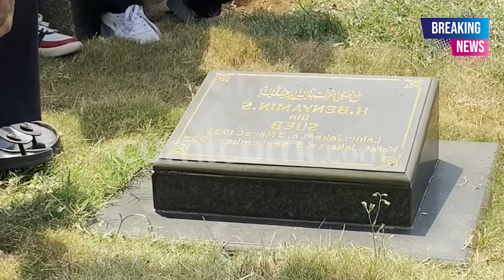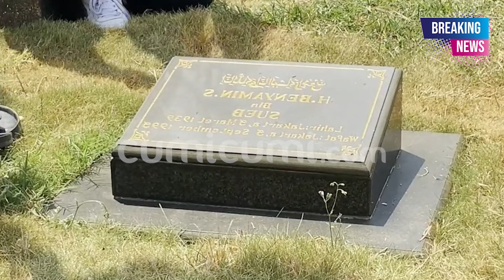BREAKING NEWS! Momen Rano Karno Minta Restu Alm Benyamin Sueb Untuk Pimpin DKI Jakarta